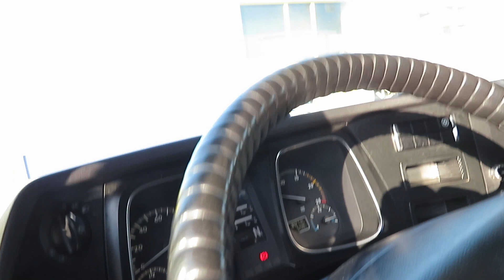MERCEDES BENZ ACTROS 1845*E6*STREAM SPACE*Tank 1300 L